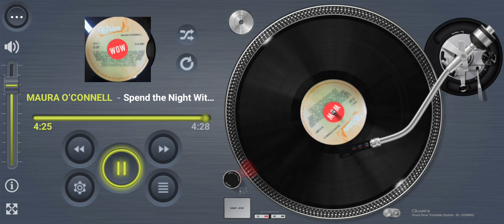MAURA O’CONNELL Spend The Night With You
Title: Spend The Night With You
Artists: MAURA O’CONNELL
Format: LP / CD
Label: Ogham BLB 5007 / Third Floor Music
Year: 1983 / 1998
Composer: Philip Donnelly  David Waddell, Lealand Waddell
Producer: P. J. Curtis
Publisher: Cookhouse/Picalic Music Inc

Footnote:
This Is popular Irish Country Music artist Maura O’Connell, performing “Spend The Night With You”. Song composed by Philip Donnelly  David Waddell, Lealand Waddell, and produced by P. J. Curtis. Featuring a host of musicians and singers from the stables of Picalic publishing in Nashville, TN. Including Philip Donnelly, Tony Newman, Bobby Whitlock, Jim Rooney and Rachel Peer. Published on Cookhouse Music a subsidiary of Picalic, and released on Ogham records way back in 1983, and later in 1998 on Third Floor Music.